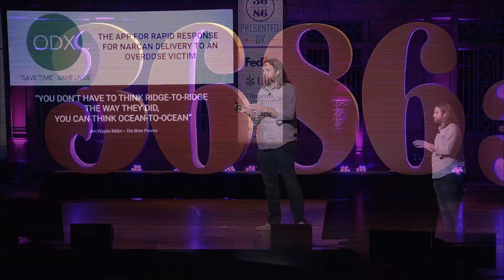Bit Source Pitch